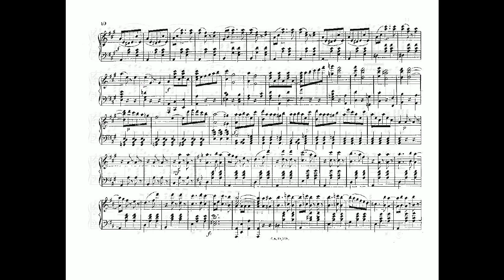Johann Strauss II die publicisten op 321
Instrumentation Orchestra